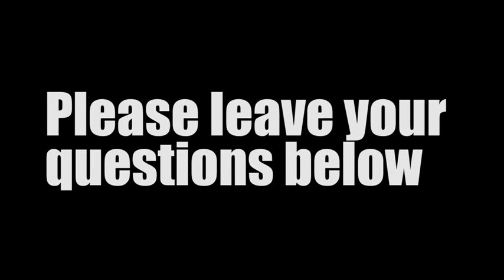Leadership Town Hall 11 August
ALTUS, OK, UNITED STATES
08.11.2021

Col Baker and Chief Flores hosted a virtual town hall Wednesday, August 11, 2021 at Altus Air Force Base, Oklahoma.

Film Credits: Video by Airman 1st Class Kayla Christenson
97th Air Mobility Wing Public Affairs

Leadership
Altus
AETC
Covid-19